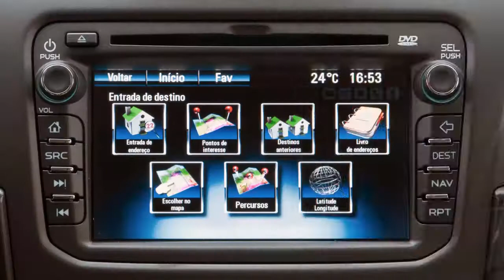Chevrolet TrailBlazer 2014 2.8 Turbodiesel 200 cv Demo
Chevrolet TrailBlazer 2014 2.8 Turbodiesel 200 cv